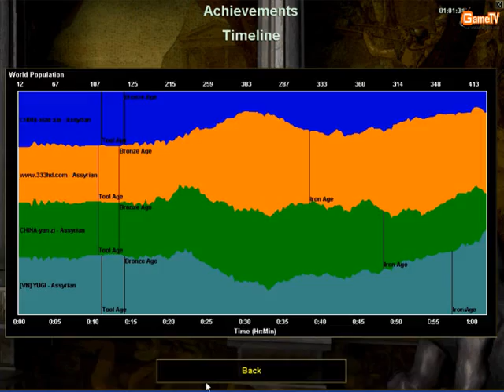[GameTV.vn] AOE VN TQ 2vs2 Assyrian | Yugi + BanChim vs Tieutieuhiep + NhanTu Tran 5 (230512)